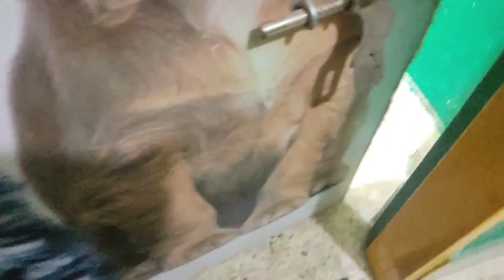ঢাকায় কুকুরের টিকাদান @ (ডাঃ সাগীর'স পেট ক্লিনিক), ঢাকা II ড. সগির পোষা ক্লিনিক 01912251312